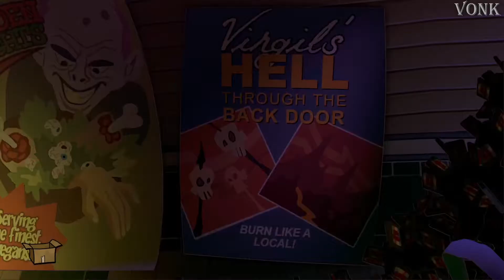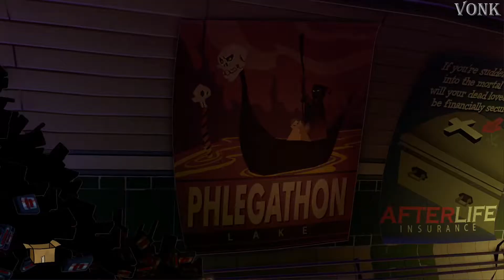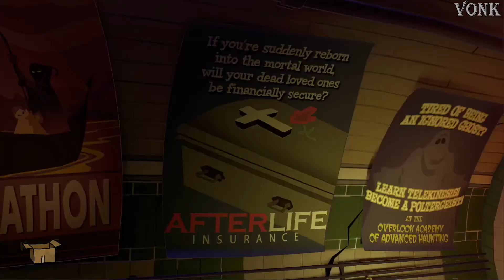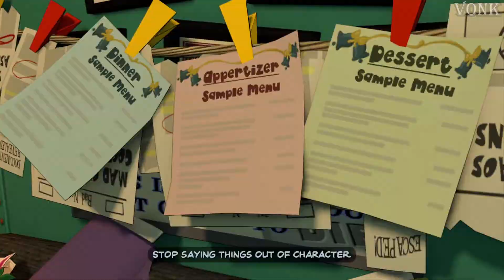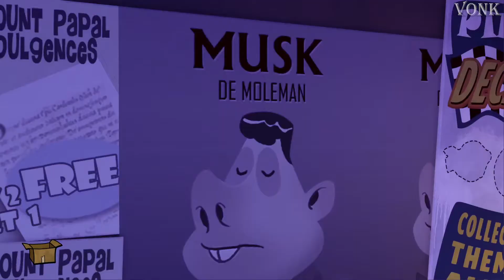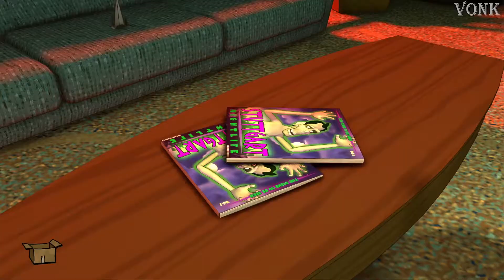Sam & Max Beyond Time and Space Remastered Episode 5: What's New Beelzebub?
Sam & Max Beyond Time and Space Remastered  Episode 5: What's New Beelzebub?  (HD, 60 FPS) ;